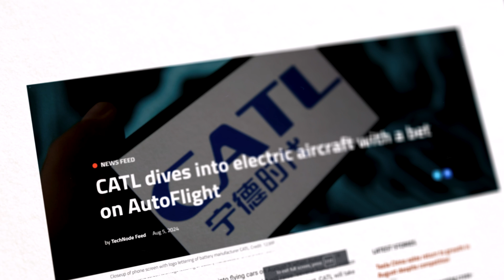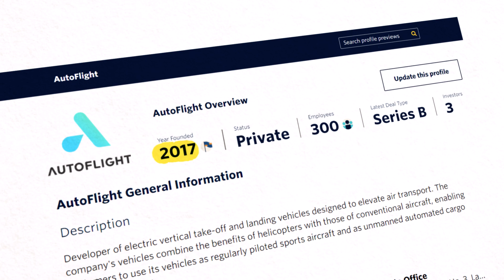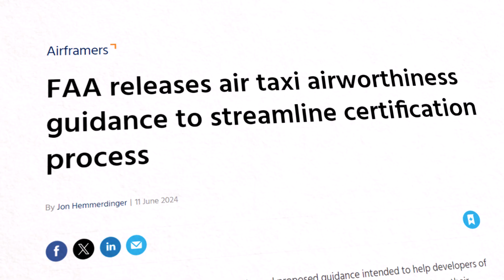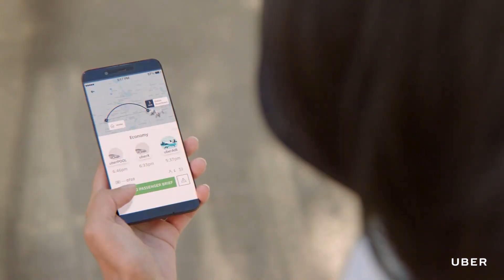Battery Breakthrough ! How AutoFlight and CATL Are Redefining eVTOL Range ?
🚁 Imagine skipping traffic jams by soaring through the skies in a flying taxi! Thanks to a groundbreaking partnership between AutoFlight and CATL, this futuristic vision is closer than ever. These two industry giants are pushing the boundaries of eVTOL (Electric Vertical Take-Off and Landing) technology, redefining what’s possible for urban air mobility.

In this video, we’ll explore the cutting-edge battery technology behind these innovations, including the incredible potential of solid-state batteries. Discover how this powerful collaboration is extending the range of eVTOLs, with new models capable of flying over 300 miles on a single charge! 🚀

✨ Topics Covered:
How AutoFlight’s eVTOLs are set to revolutionize air travel
The game-changing battery advancements by CATL
Enhanced range and efficiency of the V1500M eVTOL
What this means for the future of urban air mobility
The potential for safer, more sustainable flying taxis
AutoFlight and CATL are not only transforming transportation but also paving the way for a cleaner, more efficient future. Stick around to see how this partnership is breaking the limits of what we thought was possible!